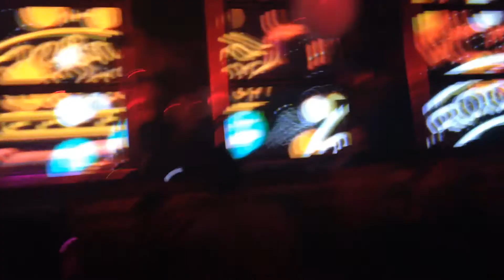BUDAI @ KASINO 2016.02.20.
BUDAI